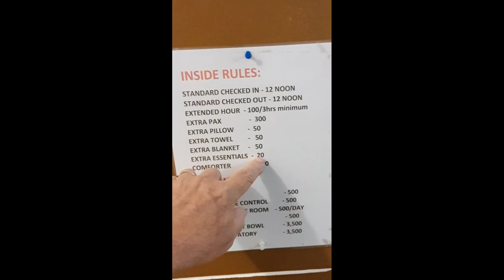You Get What You Pay For!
When a room only costs $24, there is no room to complain!  It's all about saving money when you stay at a Transient House in Pasay, Philippines.

Or...
➡️ ... simply click on the Super $ Thanks button below the video.

🌴  "Tropic Shade" is an inspiration and lifestyle channel where we share the enjoyment of a tropical island living,from Guam to the Philippines. Journey with us as we travel back and forth sharing slices of life in the Far East and the Western Pacific... Pacific island style.  No place can be called Paradise without the Beaches, Rainbows, Waterfalls, Fiestas, Sunsets, and Happy & Friendly Peoples!   😎  For more about us, check out our "Bio" on our home page.